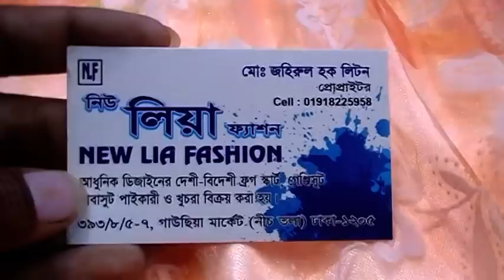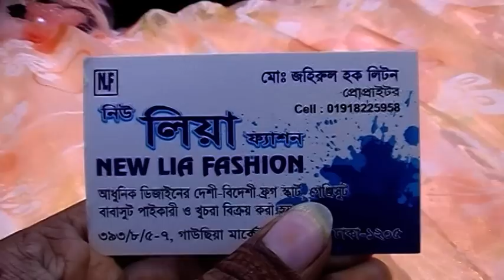EiD Special.. ৬ - ১৩ বছরের মেয়ে বাবুদের জন্য Exclusive সব Baby Frock কালেকশন কিনুন।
Shop Name : নিউ লিয়া ফ্যাশন।

Shop Address : ৩৯৩/৮/৫-৭, গাউছিয়া মার্কেট, ( নীচতলা )
                           ঢাকা-১২০৫।

Konock Chowdhury